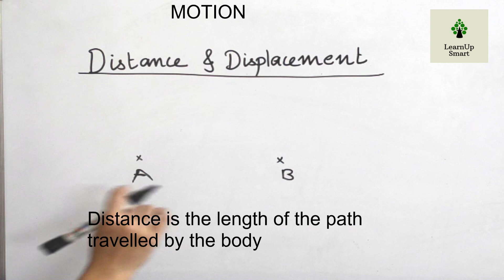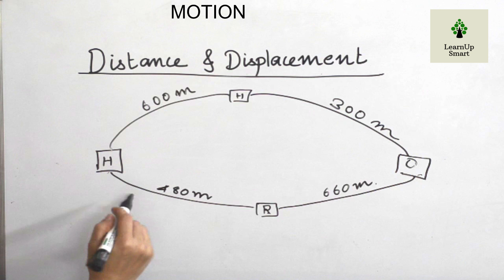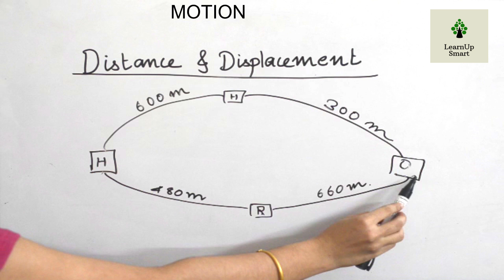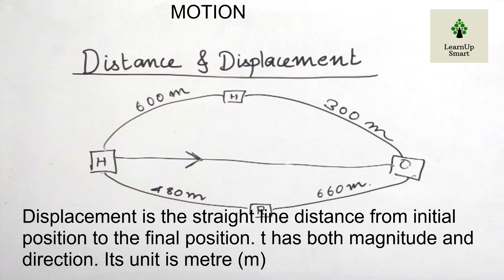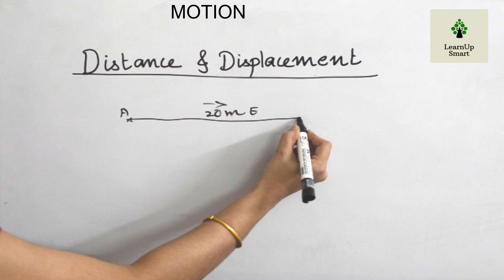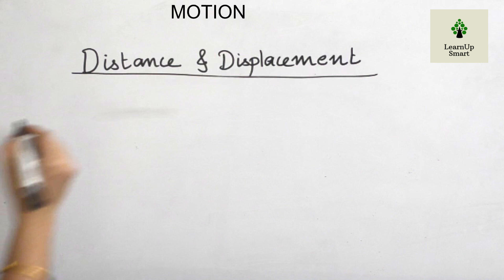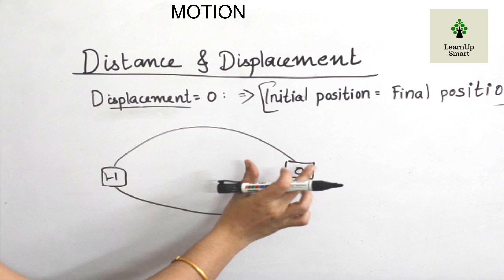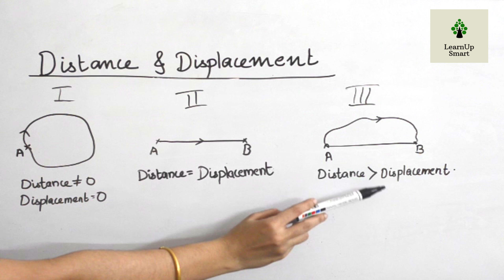MOTION | CLASS 8 | PHYSICS | KERALA SYLLABUS | PART 2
This video is second part of chapter Motion of class 8 (Kerala syllabus)

Distance and Displacement are the topics discussed in this video in detail.